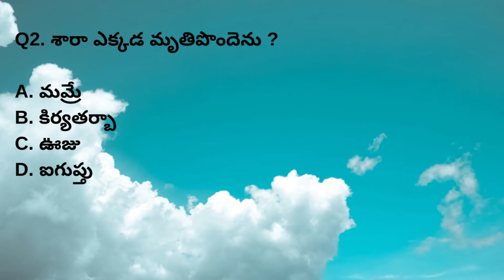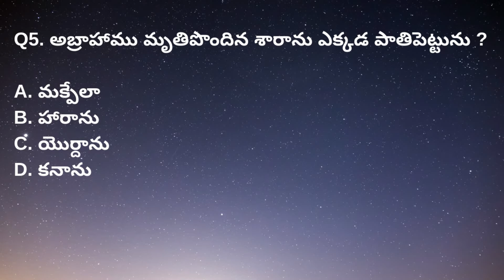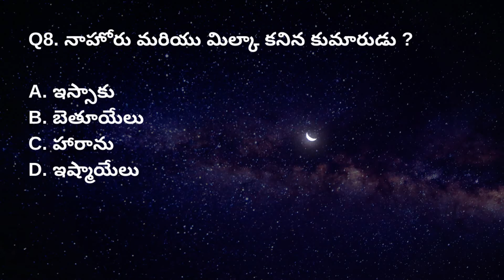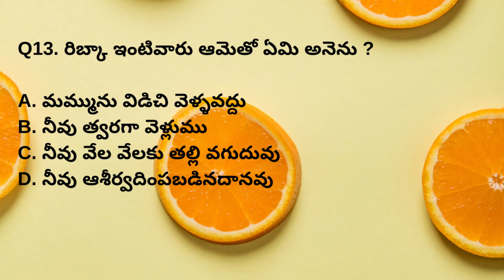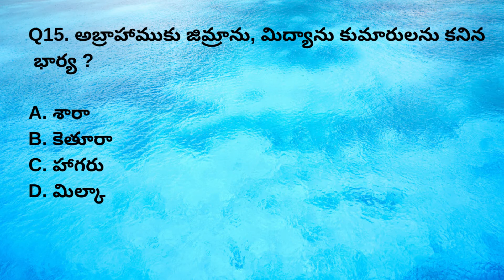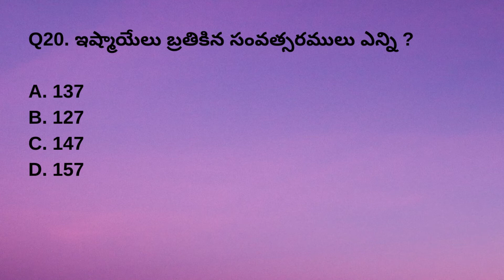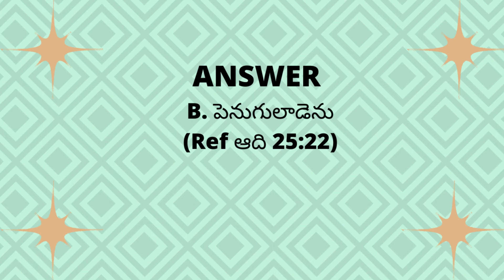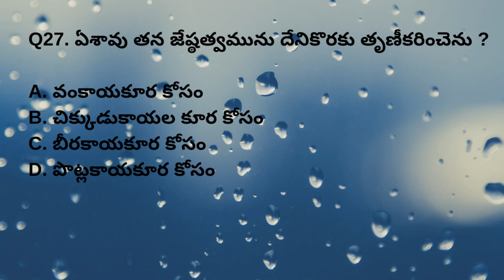Genesis Chapter 23 To 25 Question & Answers| Telegu Bible Quiz | Bible Quiz on Genesis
Telugu Bible Knowledge is one of the best devotional channels,
which is helpful to learn and gain knowledge about JESUS.
The Bible quiz mainly helpful to improve our knowledge of the bible.
So every believer must watch the quiz videos to improve their knowledge of the bible and grow up spiritually.

Please watch Related videos below with respective links